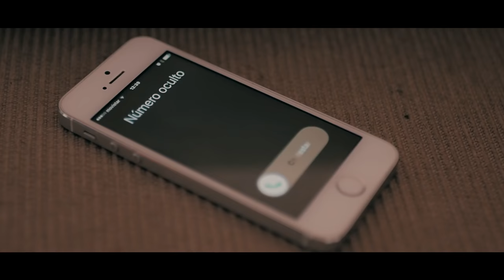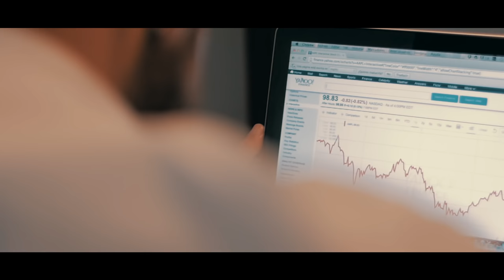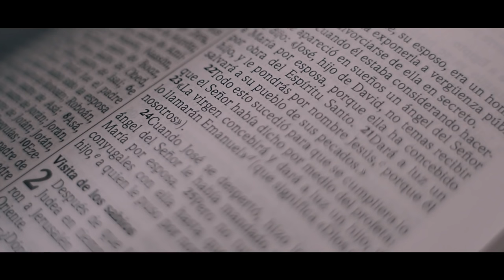EMMANUEL - José Luis Robledo - Música Cristiana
Visita para más videos y Radio!!!.
Videoclip Oficial de José Luis Robledo interpretando  "Emmanuel"